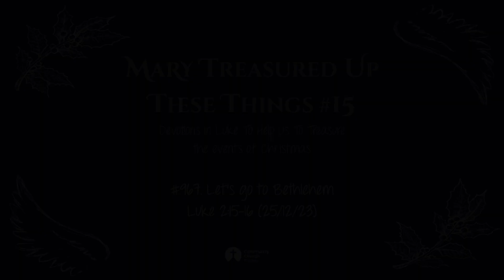#967. Let’s go to Bethlehem - Luke 2:15-16 (25/12/23)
To enjoy the gifts of God we must keep coming to Jesus (keep going to Bethlehem) because we need the supernatural help that only He can give.